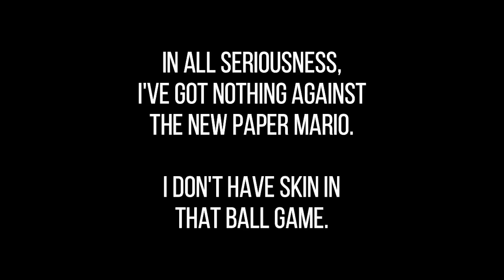Card Table For One: Yu Gi Oh GBA Games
Sometimes, you want to play a card game, but you don't have a second person to play with! Don't fret as the video game industry has you covered with digital card games! Now you too can play a game on your own without looking like a total loser!

Chapters:
0:00 - Opening Sketch
1:00 - Intro
1:21 - Thesis Statement
2:55 - Part 1: The Sacred Cards
5:23 - Part 2: THe Eternal Duelist SOul
8:28 - Conclusion
8:51 - End Cap